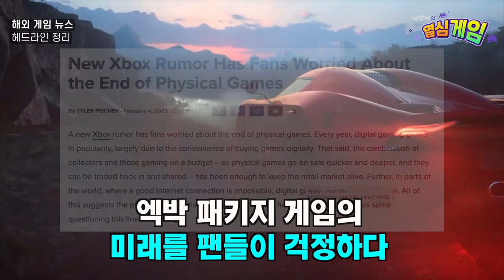닌텐도 다이렉트 임박! 젤다 추가 영상 공개될까? 최신 게임 뉴스 (자막 지원)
영상에 인용된 기사들의 출처 입니다
Title: New Resident Evil 4 Remake footage shows off Chapter 5 gameplay
Title: PS5 Sales More Than Double Year on Year
Title: New Xbox Rumor Has Fans Worried About the End of Physical Games
Title: The Last Of Us Part 1 PC Release Delayed To March 28